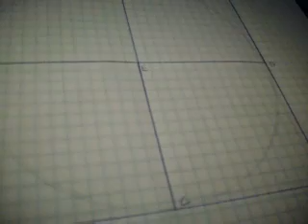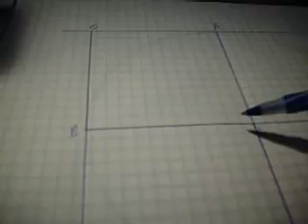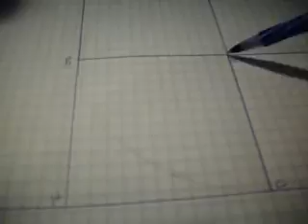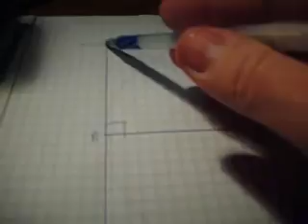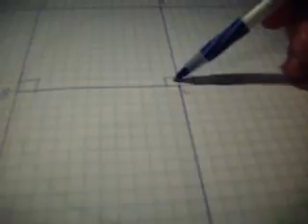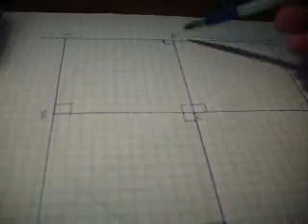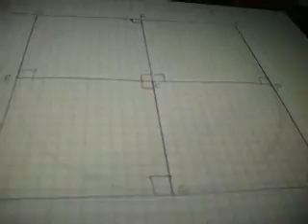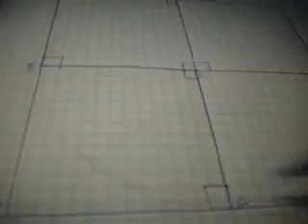Euclid B4 P7.rmvb